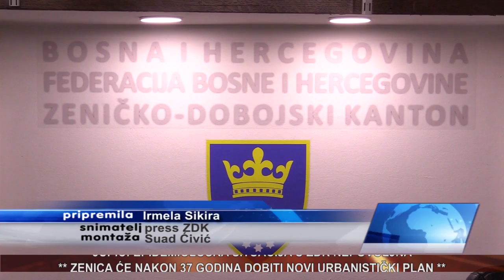vijesti 01 12 2020